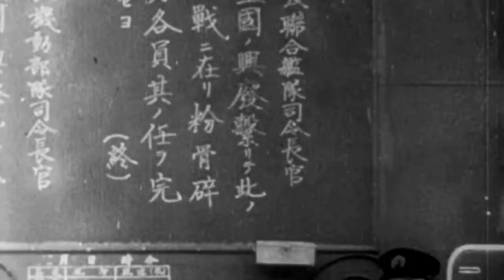World War II - The Most Modest Fleet vs. The Largest Battleship Ever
On October 24, 1944, during World War 2’s Pacific climax,  the United States Navy, emboldened by their recent triumphs in the Battle of the Sibuyan Sea and the Surigao Strait, unwittingly plunged headlong into a cunning trap set by the Japanese…

Under the impression that the enemy forces near Leyte had fled, Admiral William Halsey directed the mighty US Third Fleet northward to confront what he thought was the main threat. Yet, this Northern Japanese fleet was merely a decoy, composed of antiquated vessels and devoid of air support. As America’s most potent ships vacated Leyte, Admiral Kurita’s Center force stealthily re-entered the now undefended waters.

This move left General Douglas MacArthur’s troops, on the brink of liberating the Philippines, dangerously unprotected. All Kurita had to do now was strike at the landing forces, and the fate of the war would be dramatically shifted.

However, amid this looming threat, a glimmer of hope persisted. The defense of the landings fell to Taffy 3, a modest fleet consisting of six escort carriers, three destroyers, and four destroyer escorts.

This underdog squadron stood as the sole barrier against Kurita’s armada, which boasted four battleships, including Yamato, the world’s largest, and six heavy cruisers, two light cruisers, and eleven destroyers.

The sailors of Taffy 3, with the fate of the free world on their shoulders, braced to confront Kurita. Their actions that day would not only determine the outcome of this critical battle but also the lives of thousands of American troops setting foot on the beaches of Leyte…